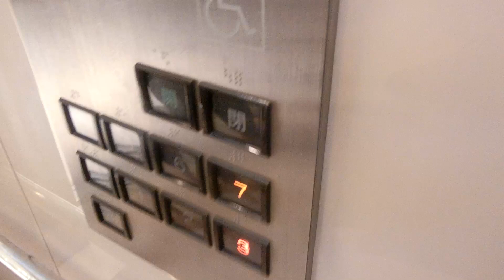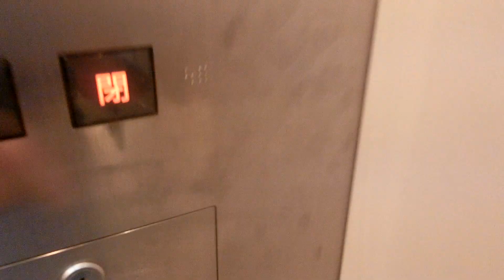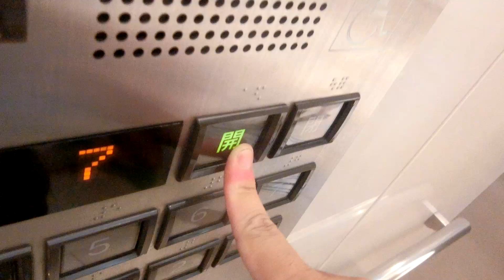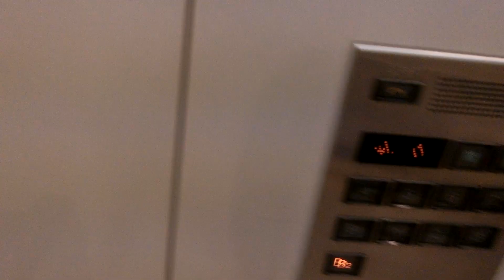岩田屋天神本店本館の東側エレベーター（1号機）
ここは元々岩田屋Z-SIDEでしたが、2004年3月に本館として西鉄福岡(天神)駅北隣から移転オープンしました。移転前まであった岩田屋天神本店の跡地は福岡パルコが2010年3月にオープンしました。エレベーターは岩田屋Z-SIDE時代から使われていますが、アナンセーターが搭載され、開閉ボタンが漢字表記で到着アナウンスは「○階でございます」と言います。主操作盤は両サイドにありますが、メインが左側でサブが右側になっています。3基あり、東側は1号機～3号機が該当していますが、この動画では左側1号機の車椅子対応機を撮影しました。

メーカー：三菱
機種：アクセルアイ(グランディ)
駆動方式：ロープ式
設置台数：3基(群管理)
アナウンス：あり
到着チャイム：あり
車椅子操作盤：1号機にあり
停止階：B2,B1,1,2,3,4,5,6,7
停止可能階：B2,B1,1,2,3,4,5,6,7
用途：乗用
定員：30名
積載：1950kg
ドア：4枚両開きドア
設置年度：1996年9月